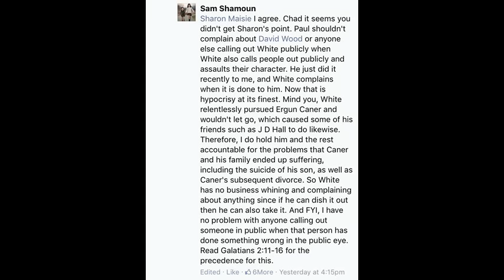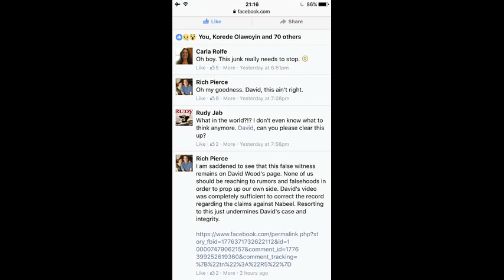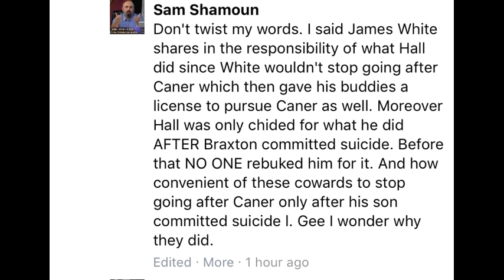Vile! Sam Shamoun and David Wood Use Ergun Caner's Son's Suicide For Nasty Propaganda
Truly vile. These two shameful characters have been subjecting this type of vile distortion and malice on Muslims and Islam yet here they are caught using Ergun Caner's son's suicide to attack JD Hall and James White.